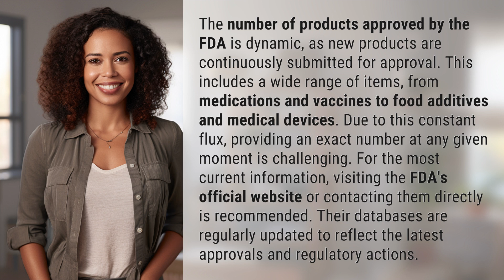How many products are FDA approved?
FDA Approved Products: By the Numbers 👉 FDA Approved Count 👉 Discover the ever-changing landscape of FDA approved products, from medications to medical devices. Stay informed by visiting the FDA's official website for the latest updates.

Laura S. Harris (2024, March 3.) How many products are FDA approved?
    🌐 AskAbout.video